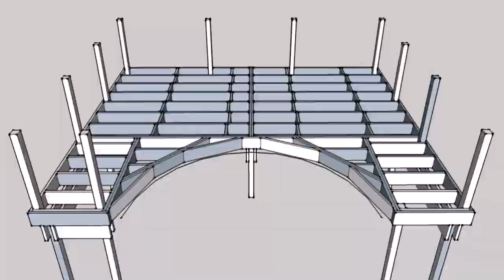Deck Plans Around Pool (see description) (see description)